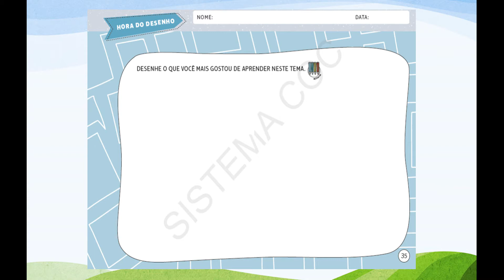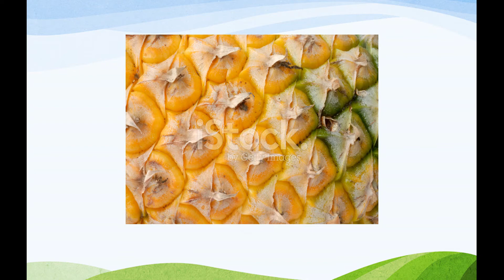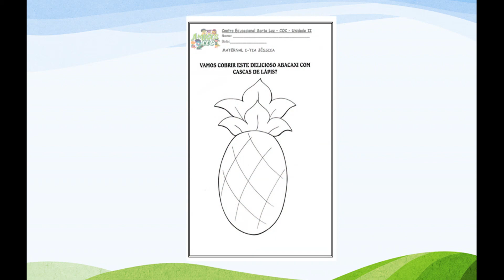INFANTIL 2 AULA 20 DIA 09/06